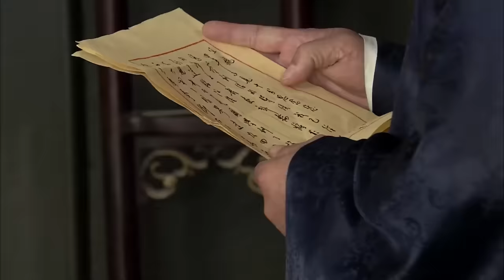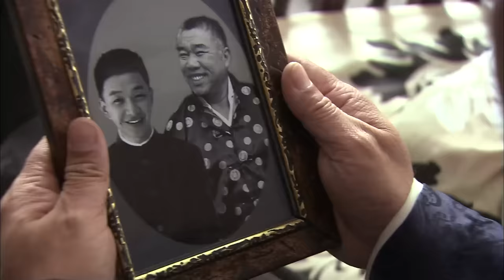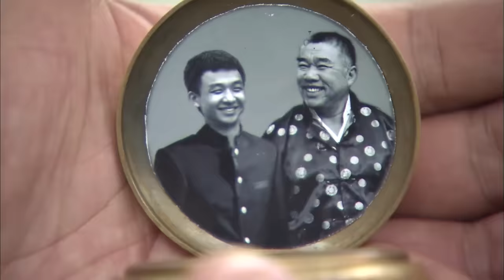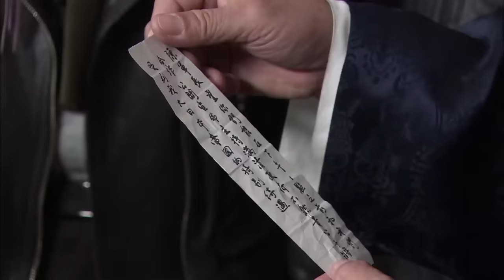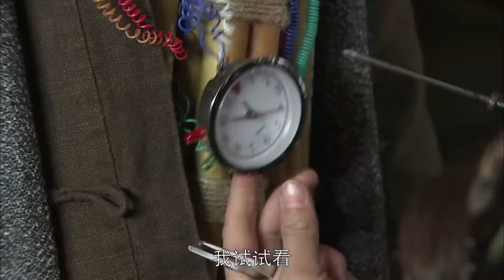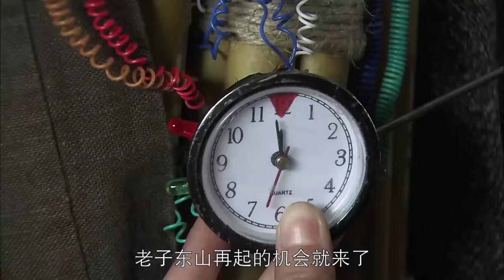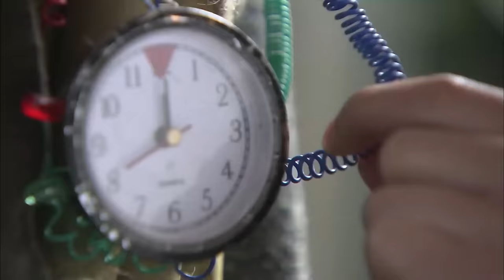【女特工電影】日本特務刺殺我軍大將，哪料遇到5大美女特工，絕殺日本特務 ⚔️ 抗日 擂台 | Kung Fu